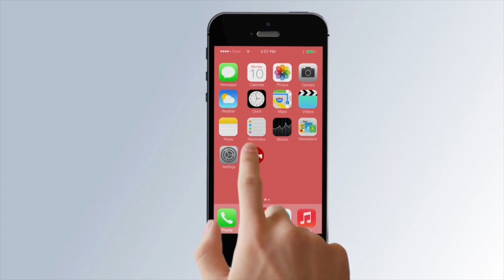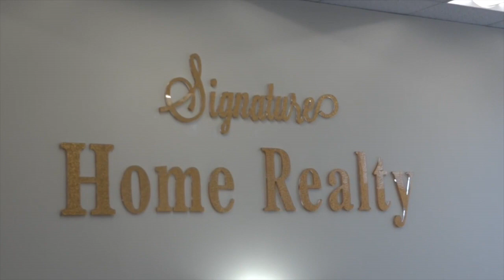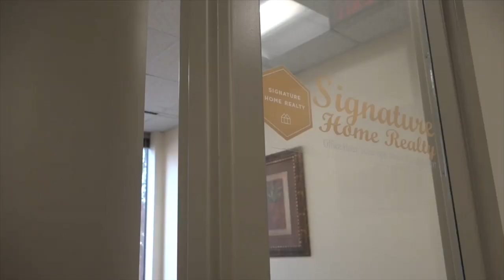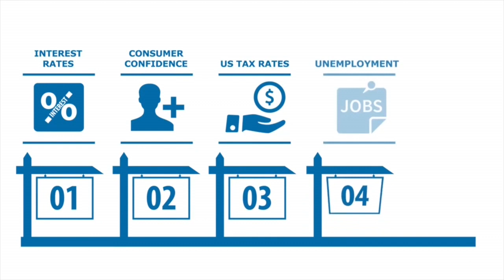精英 | 盛达地产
此视频有关未命名项目 2